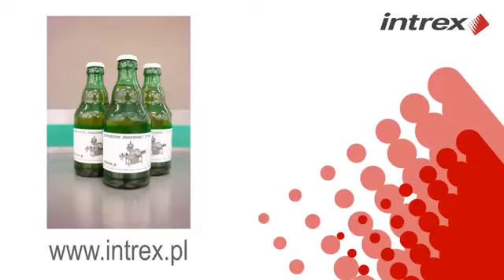INTREX SET 1101 - Bottle Labeling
This system is designed to precisely apply partial or wrap-round labels on cylindrical products of any kind: cans, bottles, jars, etc.

Automatic machine for labelling on a production line or to apply labels in a separate process.